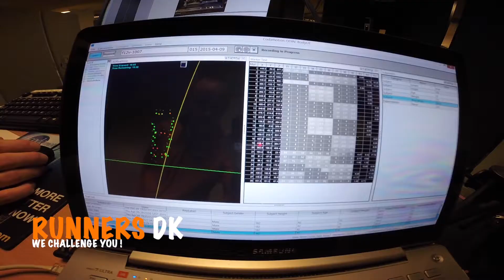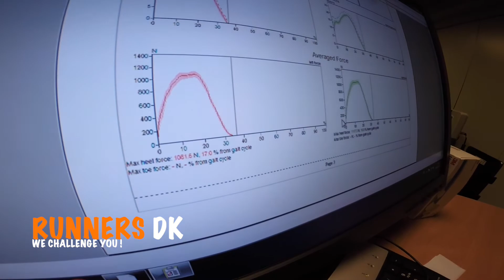Løbeanalyse UCN, Bachelor projekt, 3D løbestils analyse - Runners DK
Runners DK deltog i et bachelor projekt på UCN. Vi skulle testes på et 3D løbebånd med sensorer. Det var super fedt at få bekræftet og afkræftet sine teorier om forfods løb osv.